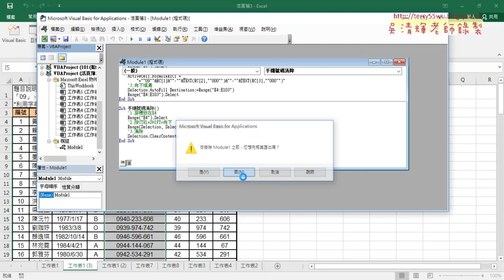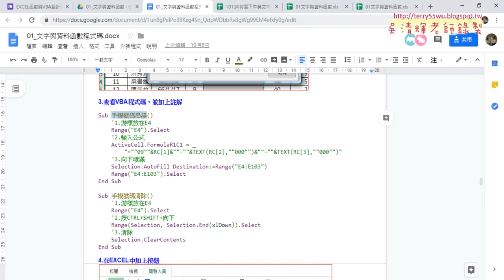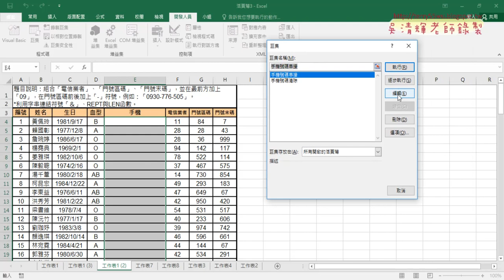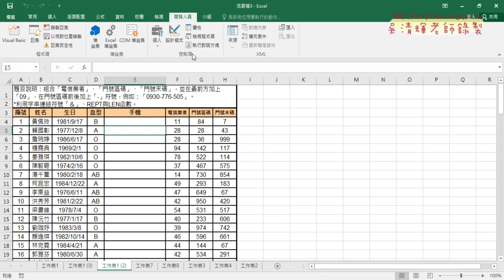06 錄製巨集步驟說明